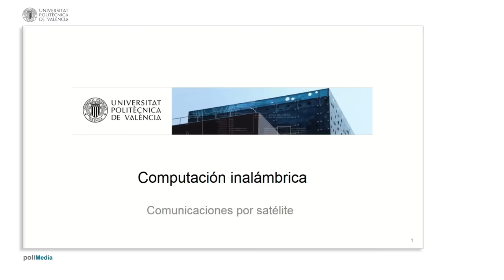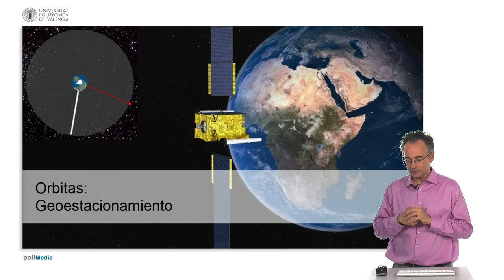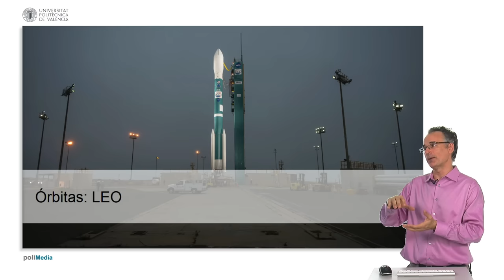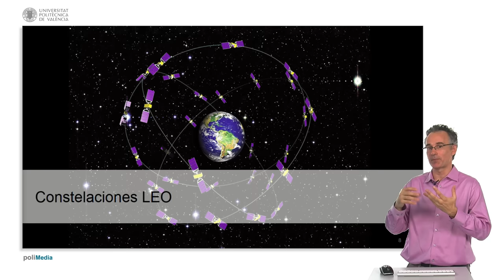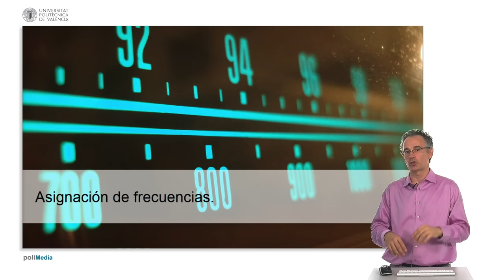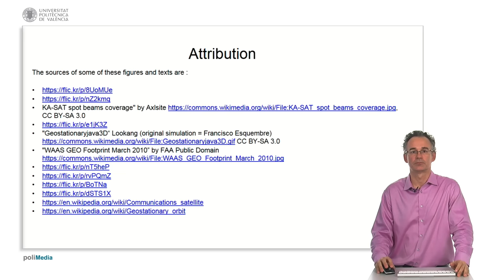Comunicaciones por satélite | 47/48 | UPV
Título: Comunicaciones por satélite

Descripción automática: En este video, se aborda el tema de las comunicaciones por satélite explicando su función y utilidad para conectar áreas remotas y retransmitir datos. Se detalla que los satélites de comunicaciones son artefactos artificiales que amplifican y reemiten señales terrestres mediante transpondedores y pueden ofrecer diversos servicios. Existen más de dos mil satélites, empleados tanto en aplicaciones civiles como militares, facilitando servicios como televisión, comunicaciones marítimas, acceso a internet remoto y transmisión de datos esenciales.

Se distingue entre satélites pasivos, que reflejan señales débiles requiriendo grandes antenas, y activos, que amplifican y regeneran la señal permitiendo receptores más pequeños a costa de un mayor consumo energético. Las comunicaciones satelitales suelen operar en bandas de microondas, con diferentes anchos de banda según la frecuencia.

Respecto a las órbitas, se mencionan las geoestacionarias, propuestas por Arthur C. Clarke, que permiten cobertura constante y las de baja altitud (LEO), que requieren constelaciones de satélites para una cobertura continua. La huella del satélite o área de cobertura debe ser optimizada para eficientar el uso de potencia.

La regulación internacional de las frecuencias se realiza por la Unión Internacional de Telecomunicaciones, que divide al mundo en tres regiones asignando bandas específicas según el servicio. El video concluye detallando los tipos de antenas necesarias para la recepción de señales de satélites estacionarios y móviles, y sus velocidades de transmisión, explicando que las antenas VSAT son de uso común para satélites geoestacionarios.

Autor/a: Turró Ribalta Carlos

Curso: Este vídeo es el 47/48 del curso MOOC Fundamentos TIC para profesionales de negocios: Hardware.